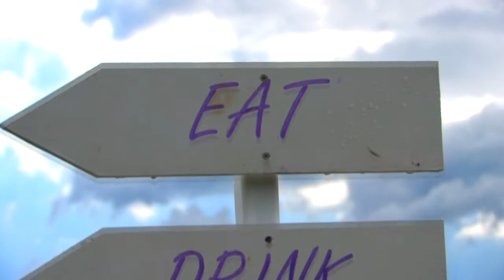Post Storm Wedding at Curtis Farm